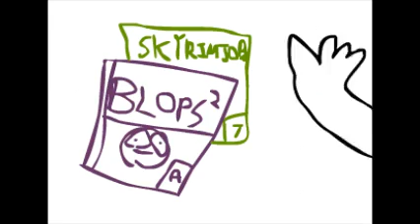A Typical Day at Gamestop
Animated by my buddy Alex.